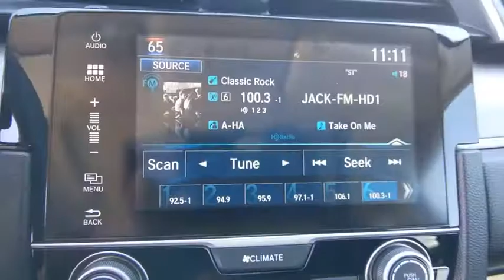2017 Honda Civic Sedan Weatherford, Fort Worth, Granbury, TX HT20245A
White Used 2017 Honda Civic Sedan available in Weatherford, Texas at Honda of Weatherford. Servicing the Fort Worth, Granbury, TX area.
2017 Honda Civic Sedan EX - Stock#: HT20245A - VIN#: 19XFC2F75HE013220

Black Cloth.Recent Arrival! CARFAX One-Owner. Clean CARFAX.White 2017 Honda Civic EX FWD CVT 2.0L I4 DOHC 16V i-VTEC 31/40 City/Highway MPGCome by and visit Honda of Weatherford located at 851 W Interstate 20 in Weatherford, TX. We are the first Honda dealership in the Weatherford community! Just take Exit 406 off of I-20 and we are right off of the access road. Come see HOW we do business, we look forward to meeting you!